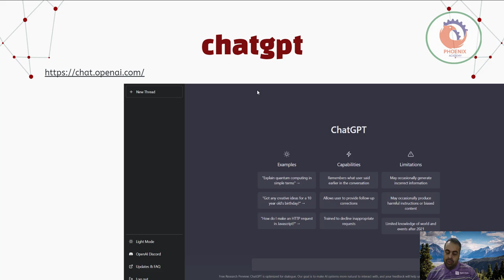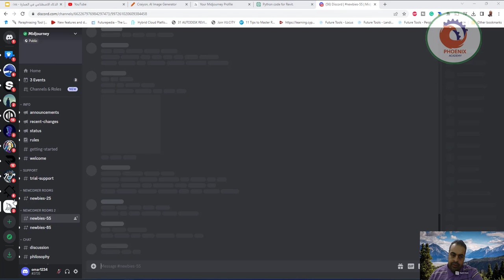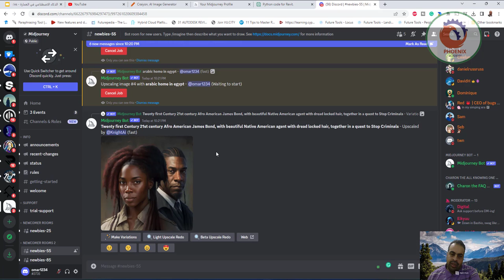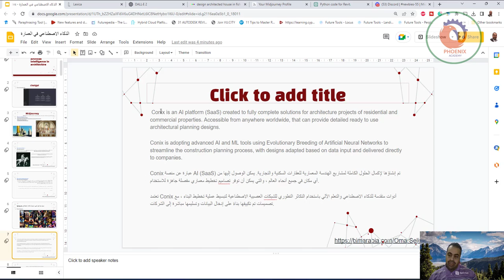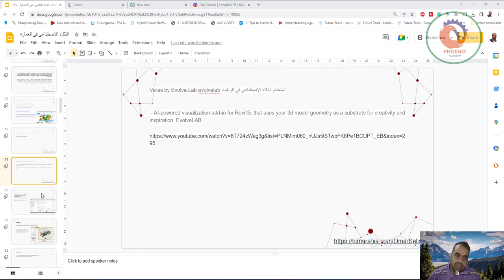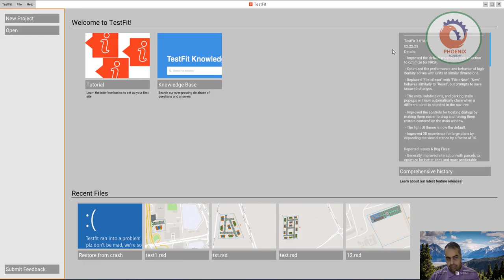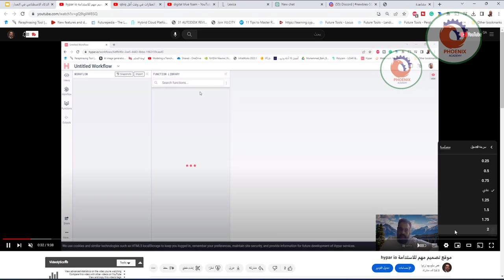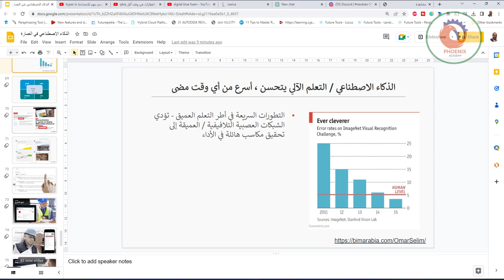الذكاء الاصطناعي في العمارة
❤️ روابط التواصل
✅ انستجرام